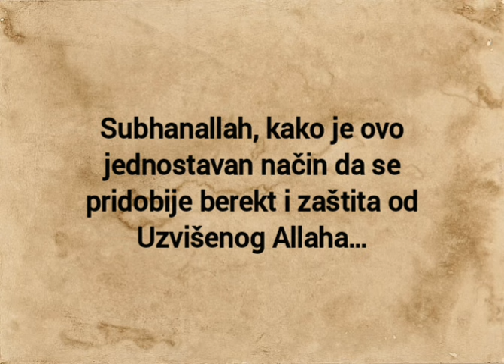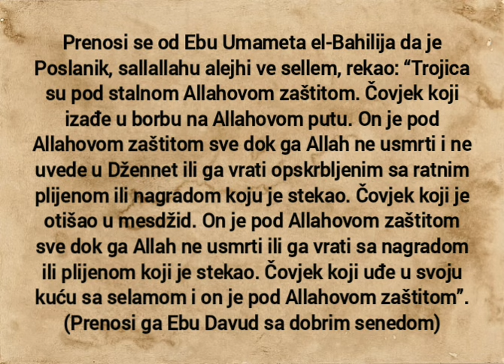Put do bereketa i zaštite